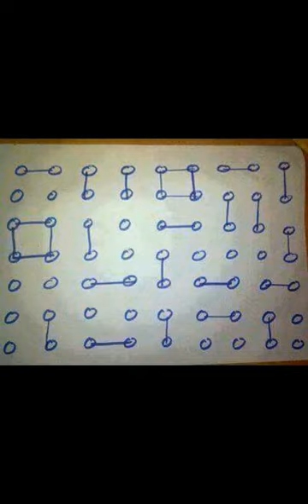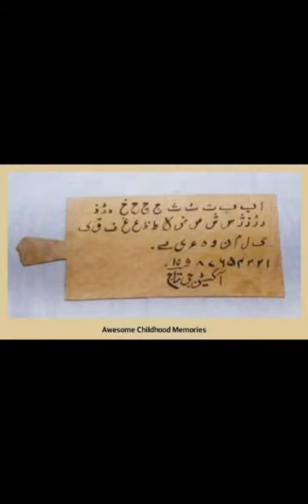Shahzad qureshi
Nazmabad#3